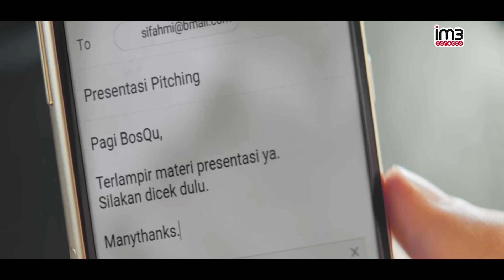KuotaTanpaKhawatir dengan Freedom Internet dari IM3 Ooredoo!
Gak perlu lagi merasa dibatasi, saatnya bebasin diri.

Kini dengan IM3 Ooredoo! Freedom Internet dengan KuotaTanpaKhawatir karena bisa akses internetan 24 jam tanpa drama midnight kuota dan bisa digunakan di mana aja, tanpa khawatir kehabisan pulsa karena kepakai internetan!

Langsung cobain FreedomInternet di myIM3 atau *123#. Info